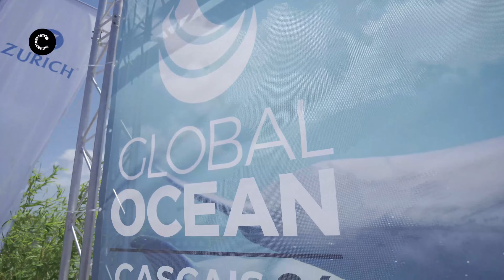Travessia Global Ocean 2024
Fim de semana com provas de águas abertas na Baía de Cascais. A Travessia Global Ocean Cascais 2024 atraiu centenas de nadadores para uma prova que promove o desporto e, ao mesmo tempo, a responsabilidade ambiental e a proteção dos mares. Um evento organizado pela Global Ocean, em colaboração com a Câmara Municipal de Cascais, a Associação de Natação de Lisboa e Associação Humanitária de Bombeiros dos Estoris, sob a égide da Federação Portuguesa de Natação e dos regulamentos de águas abertas em vigor.